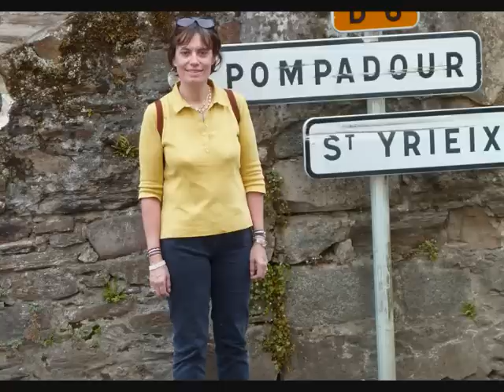SEGUR-LE-CHATEAU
Medieval Village, Limousin Region,  France, 01/09/10